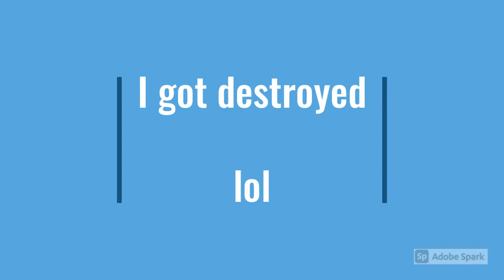The biggest roast in fortnite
A really big roast